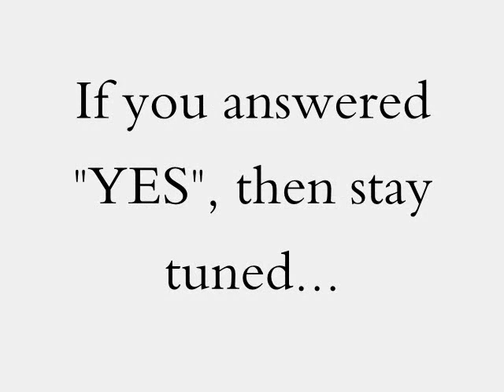iPhone issues - Velvetdeck.com announces iPhone & YAHOO Mail Problem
How to find out why your iPhone and YAHOO Mail is not secure, even after you delete the account on the iPhone!

Help us help others be informed like you and share it!  Thank you.